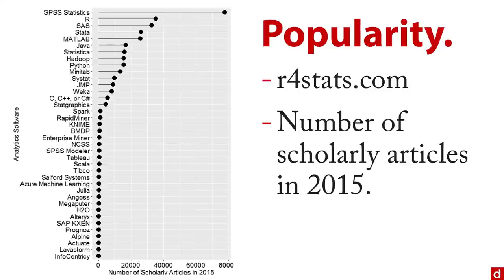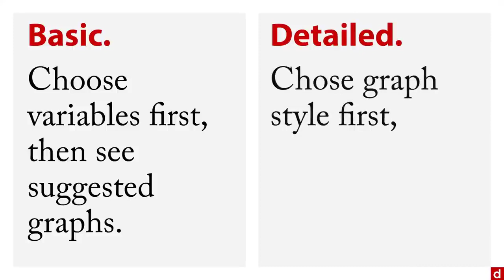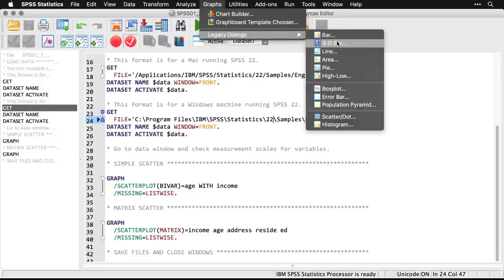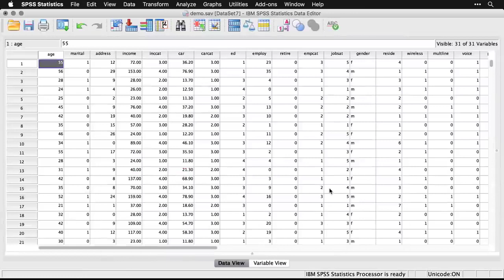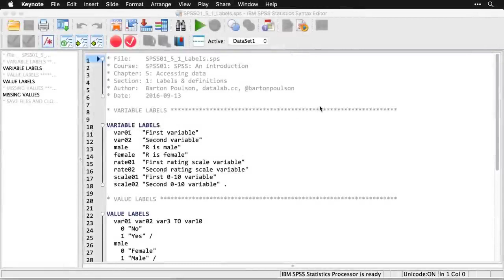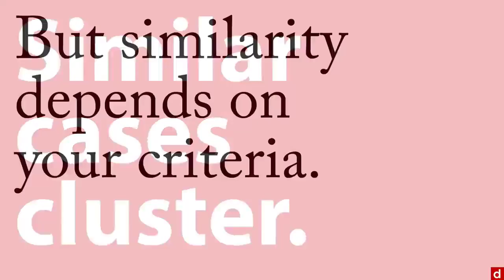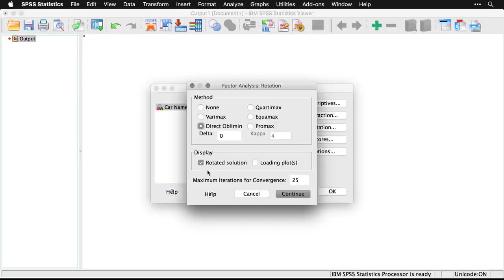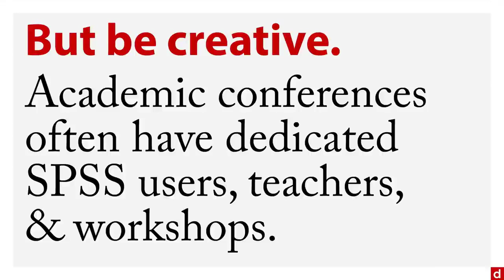SPSS Tutorial for data analysis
For students, researchers and data analysts who don't have a strong statistical background, the Data Analysis and Interpretation using SPSS course teaches you statistical data analysis, interpretation and APA reporting in a simple, practical approach